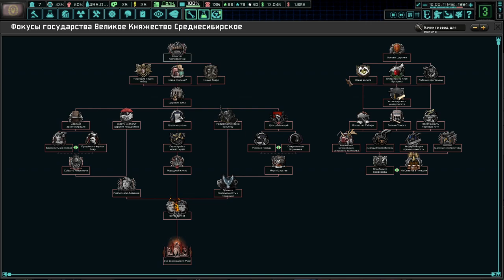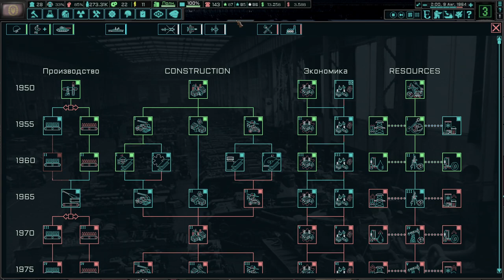HOI4 TNO Кемеровское Царство(3) - Великое Княжество Среднесибирское